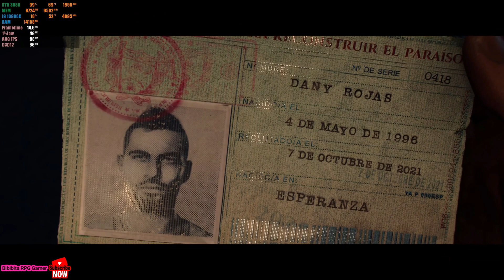Far Cry 6 - RTX 3080 10GB - FPS Detail & Graphics! 4K Ultra